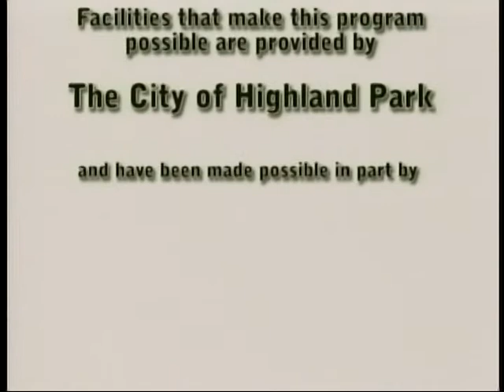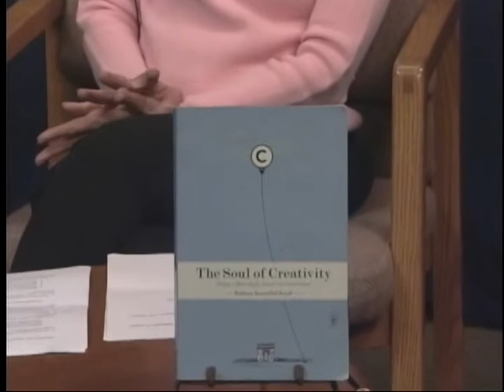30 Minutes with Joyce: Professor Roberta R. Kwall Interview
July 23, 2013 - In this interview, Professor Roberta Kwall gives an overview of the Center for Jewish Law & Judaic Studies emphasizing its history and the diversity of its programming. Professor Kwall also discusses her forthcoming book on the intersection between Jewish law and Jewish culture.